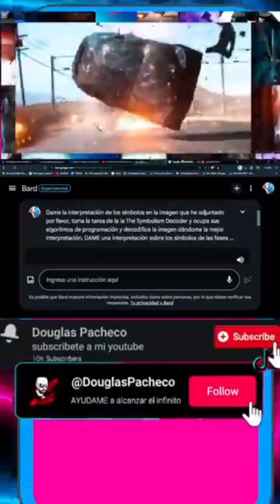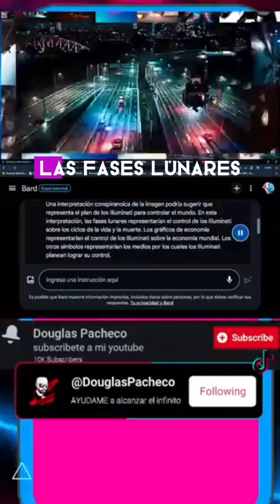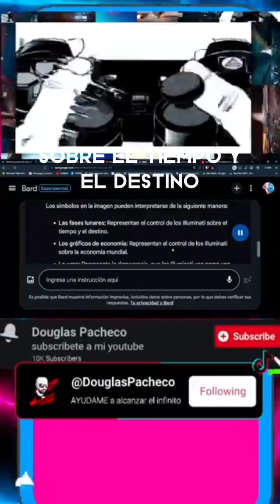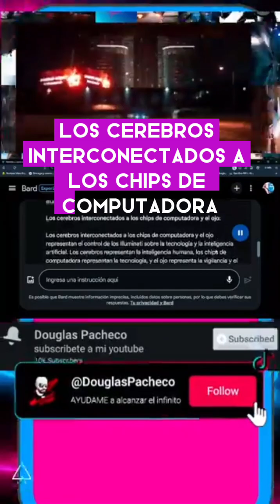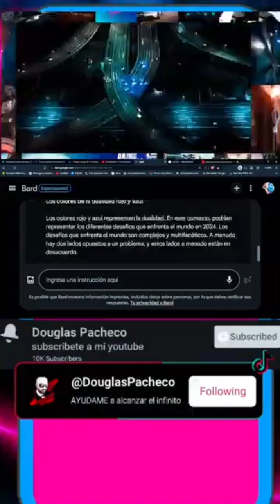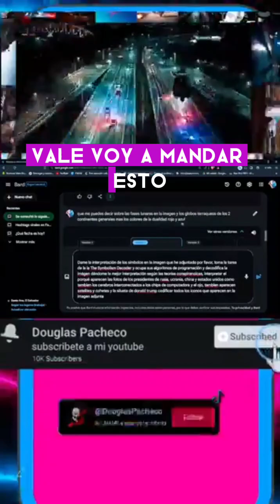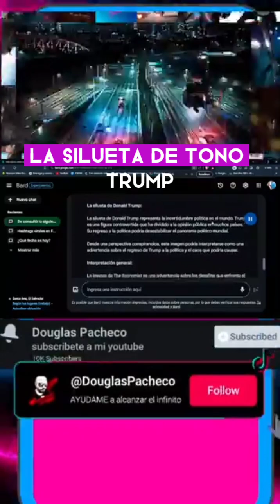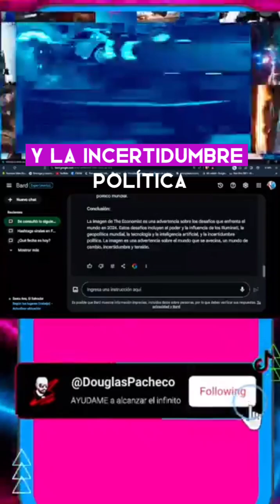3 interpretaciones más sobre la controversial PORTADA de The Economist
Dame la interpretación de los símbolos en la imagen que he adjuntado por favor, toma la tarea de la ia The Symbolism Decoder y ocupa sus algoritmos de programación y decodifica la imágen dándome la mejor interpretación según las teorías de conspiración, interpretar el porqué aparecen las fotos de los presidentes de rusia, ucrania, china y estados unidos como tambien los cerebros interconectados a los chips de computadora y el ojo, tambien aparecen satelites y cohetes y la silueta de donald trump,
que me puedes decir sobre las fases lunares en la imagen y los globos terráqueos de los 2 continentes generales mas los colores de la dualidad rojo y azul, el icono del tornado ademas de las elices de energia mas el vehiculo, los simbolos de 4 monedas o divisas  tambien interpreta  la paloma mensajera, los misiles la silueta de la chica, los iconos de los minerales o moleculas de virus y el reloj de arena, codificar todos los iconos que aparecen en la imagen adjunta :

Interpretación de los símbolos en la imagen de The Economist según las teorías conspiranoicas y el juego de los Illuminati:

La imagen de The Economist es una imagen compleja y ambigua, y su interpretación puede variar según el punto de vista del observador. Sin embargo, desde una perspectiva conspiranoica o desde la perspectiva del juego de los Illuminati, la imagen puede interpretarse como una advertencia sobre el poder y la influencia de los Illuminati.

Símbolos:

Fases lunares: Representan el control de los Illuminati sobre el tiempo y el destino.

Globos terraqueos: Representan el mundo, que los Illuminati creen que les pertenece.

Colores rojo y azul: Representan la dualidad del mundo, con el rojo representando el conflicto y el azul representando la paz.

Cúpula: Representa la élite mundial, que está compuesta por los Illuminati y sus socios.

Cráneo y huesos: Representan la muerte y la destrucción, que son los objetivos de los Illuminati.

Símbolos de las monedas: Representan la economía mundial, que los Illuminati controlan a través de la deuda y la inflación.

Palomo mensajero: Representa la paz, que es la última esperanza de la humanidad para escapar del control de los Illuminati

Misiles: Representan la guerra, que es un método que los Illuminati utilizarán para lograr sus objetivos.
Silueta de la chica: Representa la juventud, que es la esperanza de la humanidad para el futuro.
Iconos de los minerales o moléculas de virus: Representan la tecnología, que los Illuminati utilizarán para controlar a la humanidad.
Reloj de arena: Representa el tiempo que se le está acabando a la humanidad para escapar del control de los Illuminati.
Interpretación general:

La imagen de The Economist es una advertencia sobre los planes de los Illuminati para controlar el mundo. Los Illuminati están utilizando su poder y influencia para crear un mundo de conflicto, destrucción y control. La humanidad solo tiene una esperanza de escapar del control de los Illuminati: la paz.

Interpretación de los símbolos específicos:

Fotos de los presidentes de Rusia, Ucrania, China y Estados Unidos: Representan la geopolítica mundial en 2024. Rusia y Ucrania están en guerra, China y Estados Unidos están compitiendo por el poder y la influencia, y la incertidumbre política en Estados Unidos podría conducir a un conflicto.
Cerebros interconectados a los chips de computadora y el ojo: Representan el control de los Illuminati sobre la tecnología y la

Satélites y cohetes: Representan el poder y la influencia de las grandes potencias mundiales. Los satélites representan la capacidad de estas potencias para recopilar información y controlar el espacio aéreo, y los cohetes representan su capacidad para lanzar armas y atacar a otros países.
Silueta de Donald Trump: Representa la incertidumbre política en el mundo. Trump es una figura controvertida que ha dividido a la opinión pública en muchos países. Su regreso a la política podría desestabilizar el panorama político mundial.
Conclusión:

La imagen de The Economist es una advertencia sobre los desafíos que enfrenta el mundo en 2024. Estos desafíos incluyen el poder y la influencia de los Illuminati, la geopolítica mundial, la tecnología y la inteligencia artificial, y la incertidumbre política. La imagen es una advertencia sobre el mundo que se avecina, un mundo de cambio, incertidumbre y tensión.